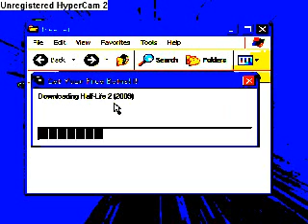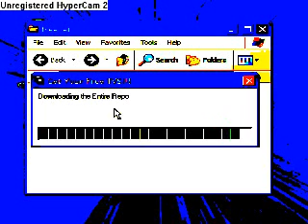free_beta_repo.avi (un-unlisted)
this is from the year 2009, its the beta time back then.